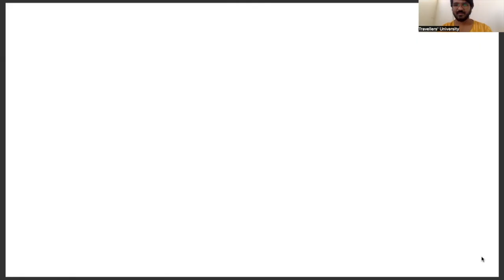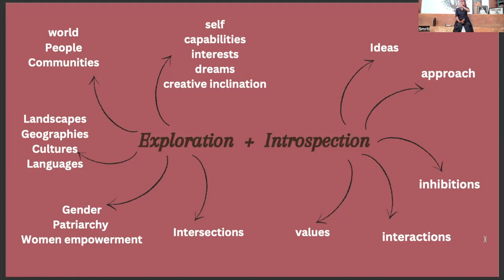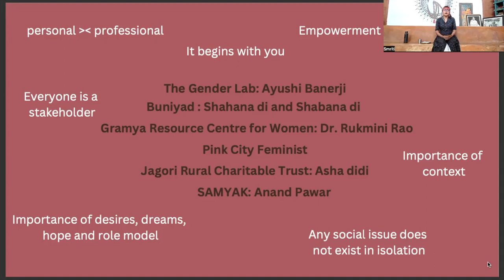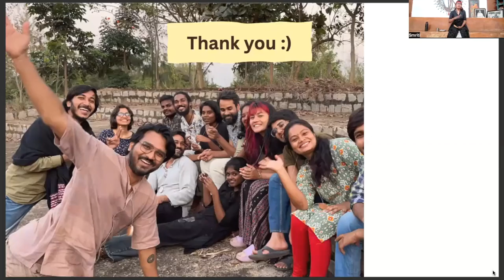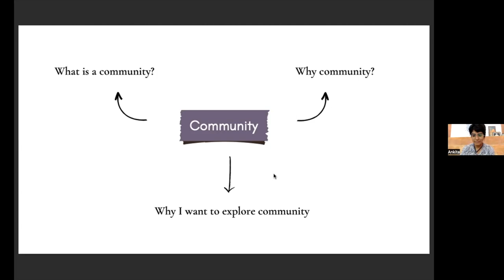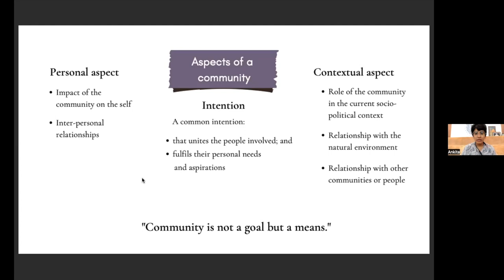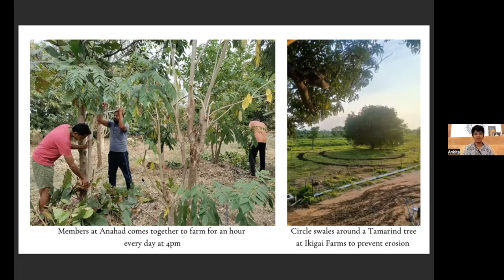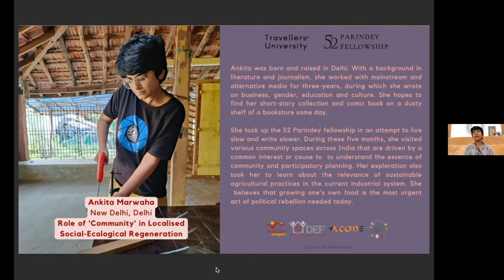52 Parindey Fellowship Presentation 2022-23 | Smriti | Ankita | Cohort 2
52 Parindey Fellowship is a programme for youth in the pursuit of Alivelihoods, meaningful and regenerative livelihoods oriented towards social, ecological and personal wellbeing.

As a 52 Parindey Fellow, Smriti travelled to urban and rural spaces in different states of India to understand the issues and work around women empowerment as well as what feminism is for her and how she can contribute towards the cause. Reflecting upon her experiences on the journey, she plans to explore practical ways to address the need for a mindset shift to painting a feminist future while also continuing the journey of self-exploration and expression that the fellowship has set her on.

Ankita took up the 52 Parindey Fellowship in an attempt to live slowly and write slower. During these five months, she visited various community spaces across India that are driven by a common interest or cause to understand the essence of community and participatory planning. Her exploration also took her to learn about the relevance of sustainable agricultural practices in the current industrialised model. She believes that growing one's own food is the most urgent act of political rebellion needed today.

Support us in equipping individuals to make a collective difference, to create a sustainable, equitable and just world.